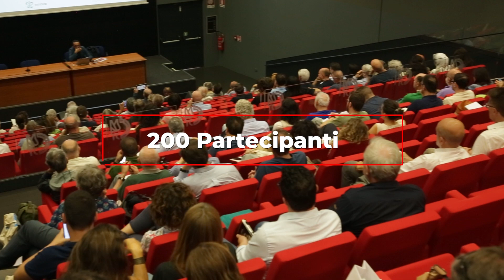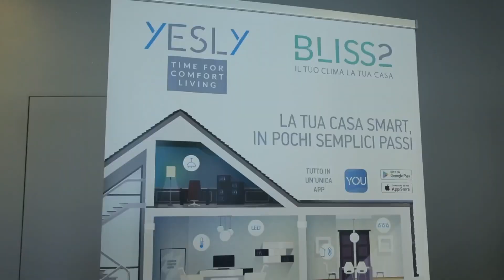Intervista a Paola Materazzo - FINDER - Torino 27 Giugno 2024